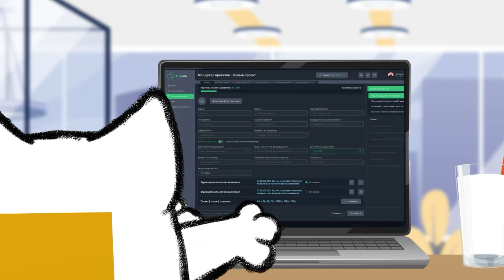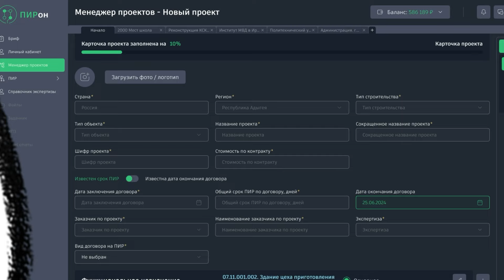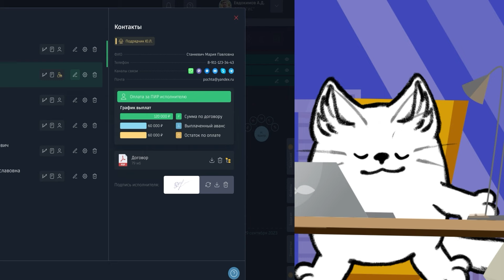Как ГИПу всю рутину делегировать: облачный сервис ПИРон для ГИПов и менеджеров проекта.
✔️Друзья, мы стартовали систему управления проектами ПИРон!

🚩Система ПИРон - это облачный комплекс управления проектами в первую очередь предназначенный для ГИПов, РП, директоров проектных компаний.

🛠С помощью этой системы вы сможете точно контролировать процесс проектирования, исполнителей, сроки, данные, исходники и все, что связано с процессом проектирования. И функционал системы с каждым месяцем будет только расти.

Систему тестировало уже более 400 ГИПов и многие из них внесли полезные предложения по улучшению сервиса, часть из которых мы внесли, а остальные будем реализовывать далее. Основной девиз нашей системы - система не ради самой себя, а для конечных пользователей. Мы всегда готовы видеть обратную связь, чтобы улучшить сервис для вас.

⛩Итак, сейчас вы получаете целый месяц бесплатного доступа к сервису ПИРон. К полнофункциональной версии без ограничений. Сможете заносить данные, пробовать вести свой проект.

☄️На старте мы для вас реализовали просто беспрецедентную акцию: тот, кто купит коммерческую годовую лицензию ПИРон с 10 по 25 октября, получает мощнейшую скидку в 50% на тариф и плюс ВСЕ АБСОЛЮТНО обновления и улучшения системы за этот год БЕСПЛАТНО❗️

📺Видео об основных функциях системы смотрите на нашем youtube-канале на rutube, если здесь не грузкит

✔️Зарегистрироваться в системе ПИРон и сразу начать работать бесплатно вы можете по ссылке

Желаем вам ускорения работы и точного контроля над ней!